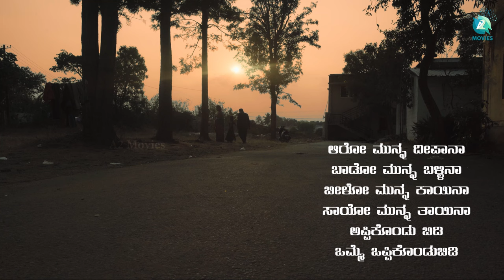MANANA - Kannada Short Movie | Vidya Murti | Praveen Chittapur | Vishwas Anjal | Anjal films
Presenting "MANANA" Kannada Short Movie,  Directed By Vishwas Anjal, Music By Raghav Subhash, Praveen Chittapur Produced By Vishwas Anjal

♫ Movie           : Manana
♫ Banner         : Anjal Films
♫ Director        : Vishwas Anjal
♫ Dop               : Raghav Siddu
♫ Music Director : Raghav Subhash
♫ Lyrics             : Subhash Bettigere |  Praveen Chittapur
♫ Story              : Dr Gururaj karajgi
♫ Editor            : Ved
♫ Starring        : Vidya Murti, Prakruti, Praveen Chittapur, Kusuma, Prasad, Yuva
♫ Direction Department  : Hemanth Gowda D A, RajManoj, Sandeep Kumar